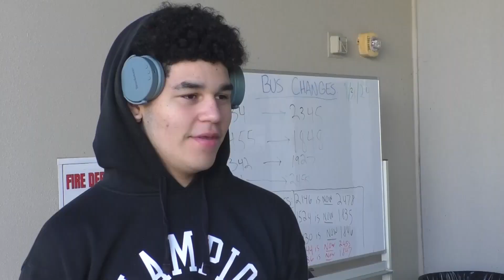What Clubs to add to DHS